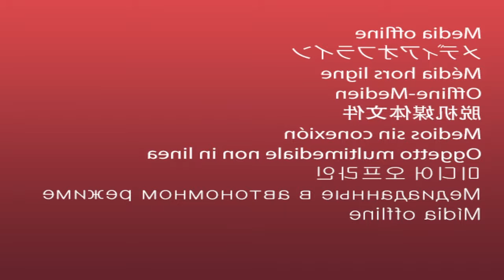Britain's Got Talent 2024, Magician crazy talent shocks the judges, winning the Golden Buzzer #102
Important note:
This type of video
Edited by montage
It did not happen in reality
In the illustrious hia
As the curtains rose, a figure emerged—a master of the arcane, ready to cast a spell of wonder that would transcend the ordinary. With each flick of the wand, the stage transformed into a realm of enchantment, and the audience was captivated by the magic that unfolded before their eyes.

This magician, the first of their kind, had a flair that set them apart. Their acts were a symphony of mystery and skill, leaving the judges and audience in awe. The culmination of each illusion was met with thunderous applause, signaling the birth of a performer destined for greatness.

And then, in a pivotal moment that would be etched in the tapestry of America's Got Talent, the judges, moved by the unparalleled artistry and sheer brilliance of the magician, pressed the Golden Buzzer. The stage erupted in a cascade of golden confetti, a celebration of not just a performance but the arrival of a magician who had achieved the pinnacle of recognition.

The Golden Buzzer moment marked the beginning of a magical journey for this extraordinary performer, a journey that would resonate with audiences worldwide. The world watched as this magician, with their unparalleled talent, embarked on a path that transcended the confines of the competition, leaving an indelible mark on the history of America's Got Talent.

As the season unfolded, the magician continued to enchant and captivate, proving that their Golden Buzzer moment was not just a fleeting triumph but a testament to their enduring excellence. The world marveled at the artistry, the innovation, and the sheer magic that this performer brought to the stage, solidifying their place as the first excellent magician in the world to win the Golden Buzzer at America's Got Talent 2023.